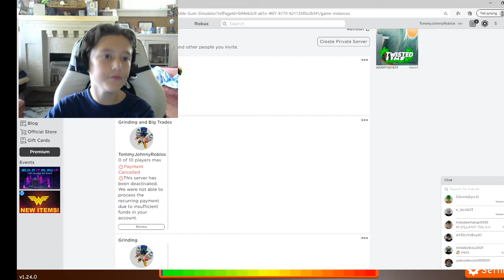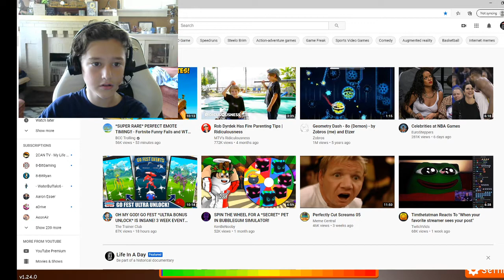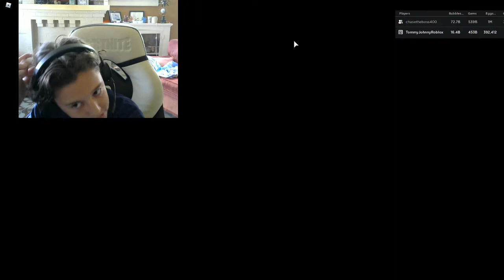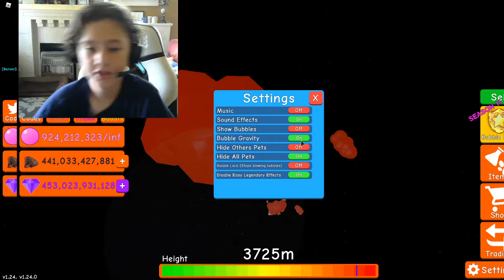The Grind for my First Secret!! Part 3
Finally I can take a break for a couple hours!